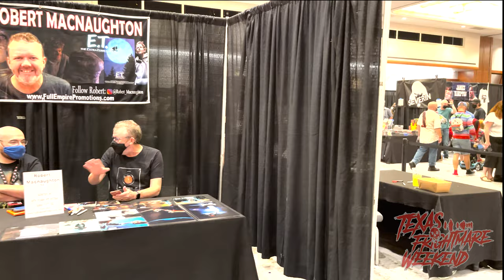Texas Frightmare Weekend 2021 walk through. Dallas, Texas September 2021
Combined footage from Friday and Saturday Shows.